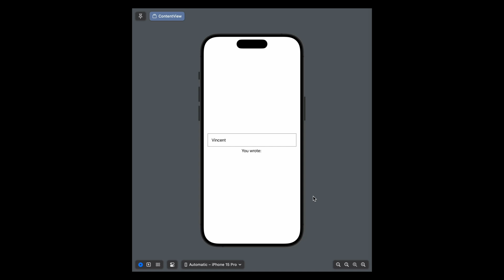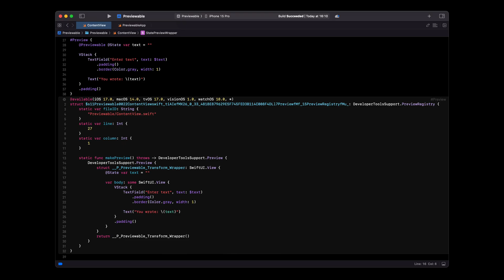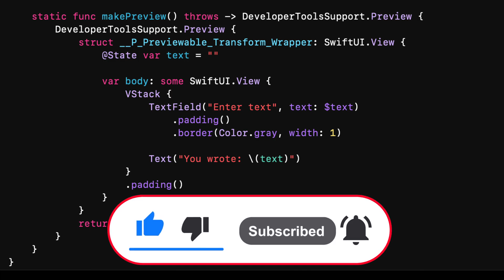New in Xcode16: the macro